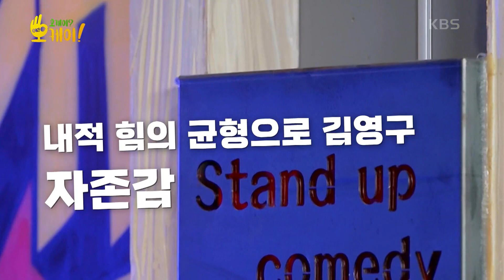소재가 문제가 아니다, 함부로 대하는 타인이 상처인것.... [오케이? 오케이!] | KBS 220823 방송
소재가 문제가 아니다, 함부로 대하는 타인이 상처인것.

오케이오케이 okok 고민상담 상담 오은영 양세형 # 오케이?오케이!